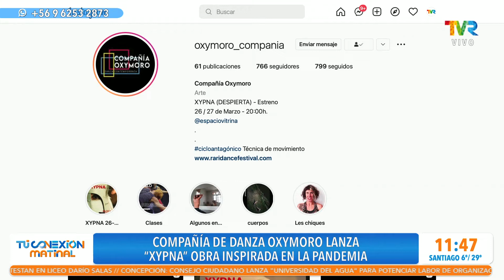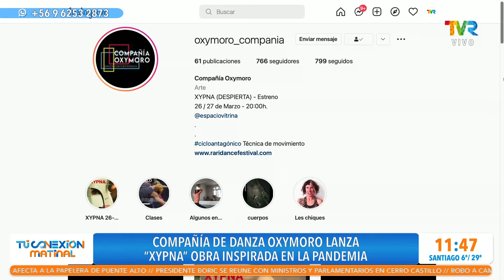Compañía de Danza Oxymoro lanza "XYPNA", obra inspirada en la pandemia